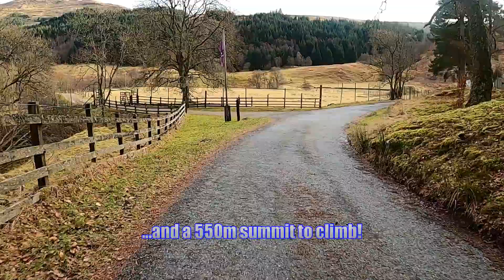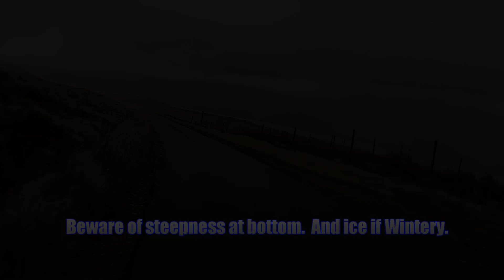Pedal Power through Glen Lochay & Glen Lyon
Glen Lochay and Glen Lyon are wonderful, so close by, tranquil roads ideal for the bicycle, always been on my "list".  I haven't been on the bike for months.  So had no clue I was doing this today until the idea came to me about 10am after enough coffee, a tune came into my head and I just felt a good vibe about heading out the door and doing this!  There is a bigger picture to the idea.  After deciding to swap desk-life with a big walk for a few months later this year, and been given the go-ahead to do just that from the boss, I've found myself highly motivated to building fitness in the wonderful Scottish outdoors near to home, just like when training for Cape Wrath Trail.  Today was another piece of that bigger thing.  Over the last 7 months I've managed to re-build the strength around the long-term injured knee such that I'm able to run mileage and terrain that I thought was left to memories of my younger past.  Last weekend I met up with my mate Martin for a run - he is similarly dangerously/positively motivated having gotten a place in this year's West Highland Way race, so we ambitiously headed out to do a 50km loop along the West Highland Way and John Muir Way from Milngavie, we both survived, and we have both been buzzing from it since as for different reasons it meant a lot to us.  Of course, 50km (and 880m ascent) has a cost on the body!  For Martin, no harm done.  For me, a niggle with the metatarsals, but on left foot.  Knee is fine.  It is just a warning, and I've taken heed - hence the idea of going out on the gravel bike this weekend instead...